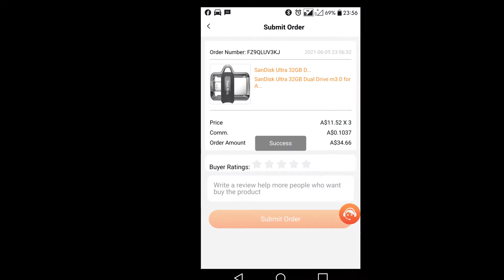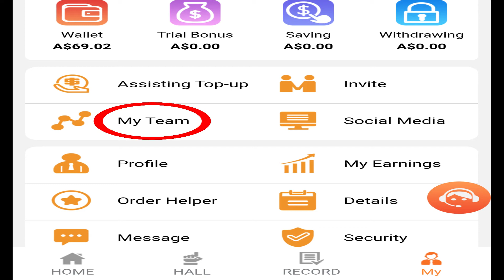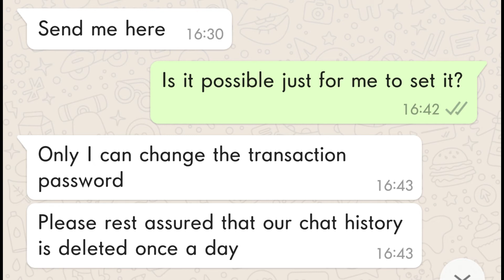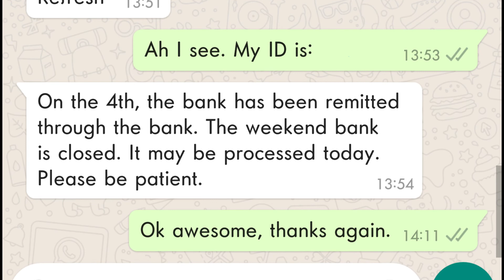I got scammed by internet criminals online and managed to get all my money back. Full documentary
Back again for another weekly video. In this free full animated documentary I explain how I fell for an internet scam and then got all my money back. The internet criminals try very sneaky tactics to got you to hand over your money online and I hope this video can help at least one person. WonderfulWorld.VIP has now closed their website and owner has ran off with everyone's money. I was very lucky to not be one of those people.

I hope you enjoy this free documentary I worked hard on making the animations myself. Be sure to share this video with your friends as I'm sure they'd be amazed to see this and maybe you could help them not fall for another internet scam like I did.